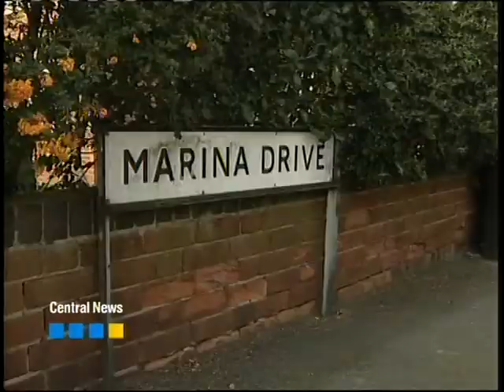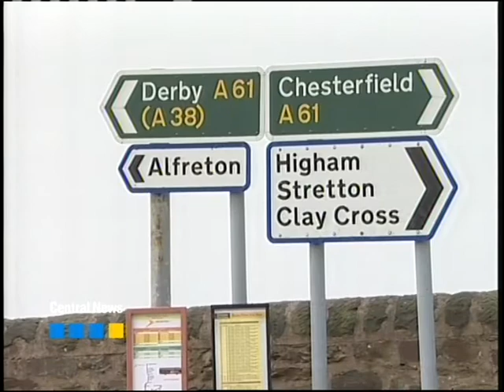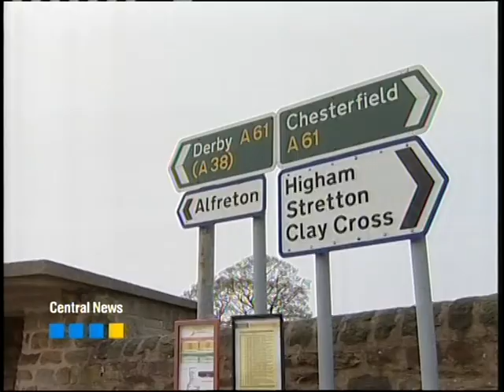michelle robbinson central news